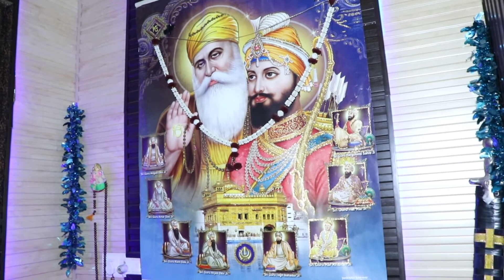Vandeep Singh weds Jasmeet pal singh